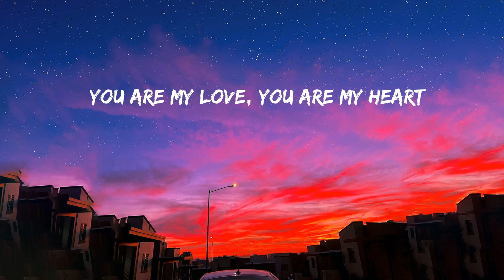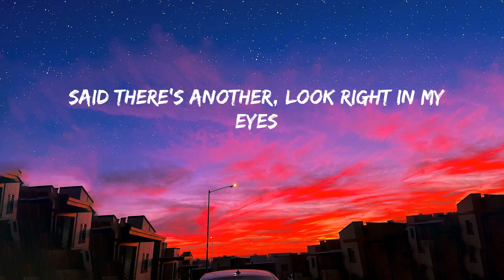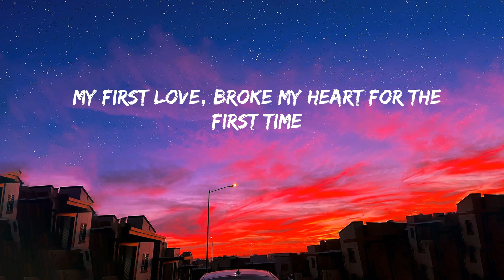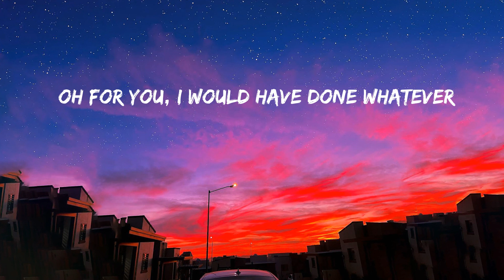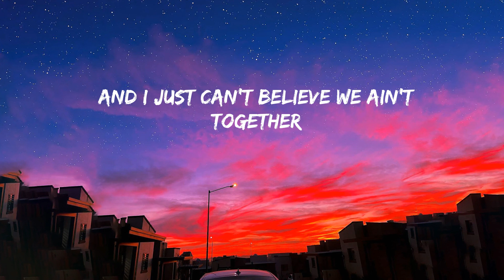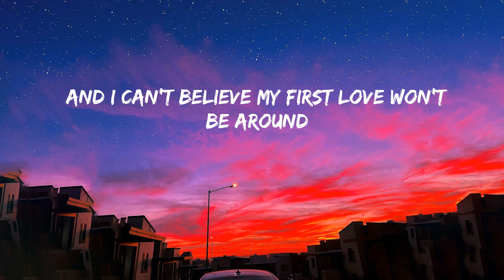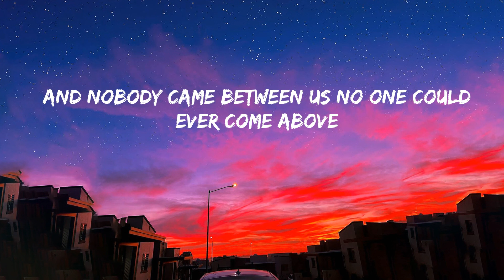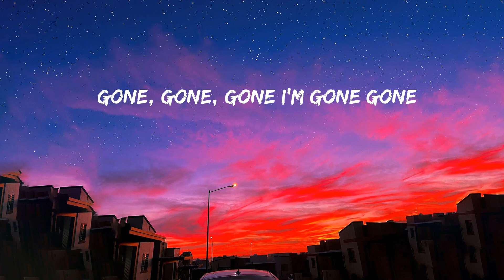Justin Bieber - Baby (Lyrics)